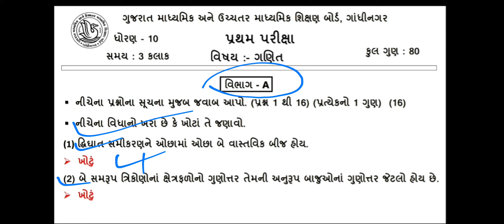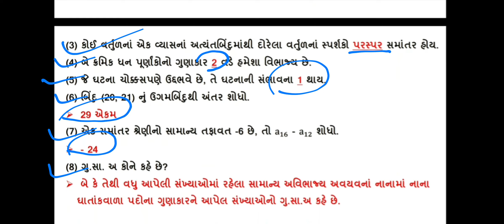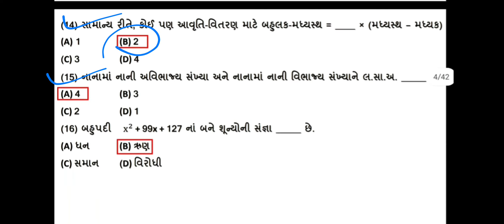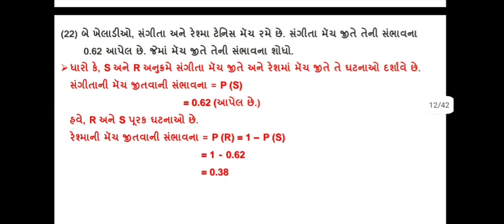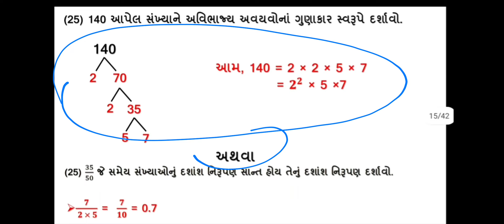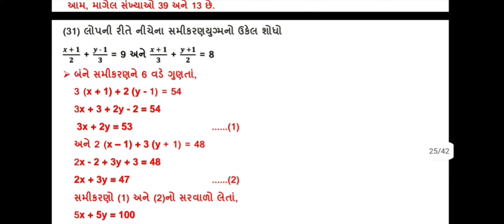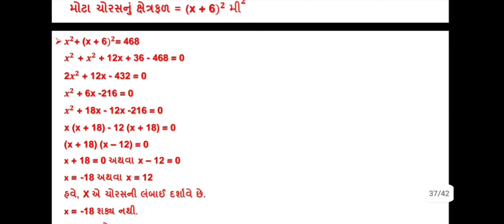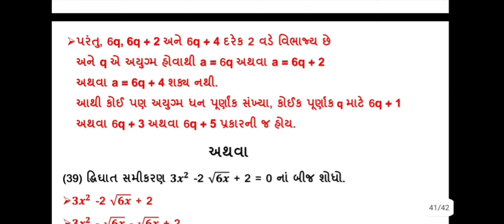std-9 maths pratham pariksha paper October 2021 | dhoran 9 ganit paper solution | dhoran 9 maths oct